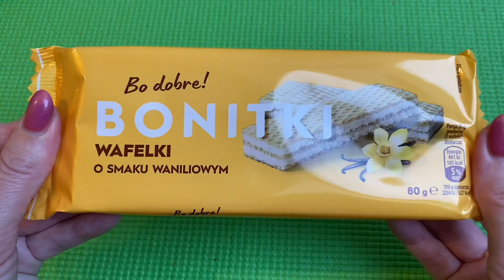Bonitki Wafer with Vanilla Flavor Unboxing | Relaxing Video ASMR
Bonitki Wafer with Vanilla Flavor Unboxing | Wafer Unboxing | Relaxing Video ASMR